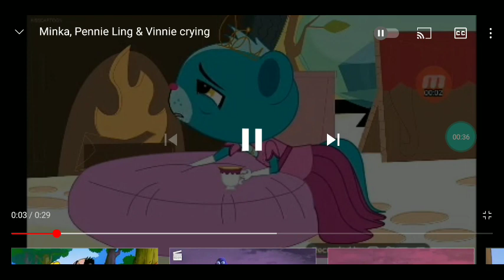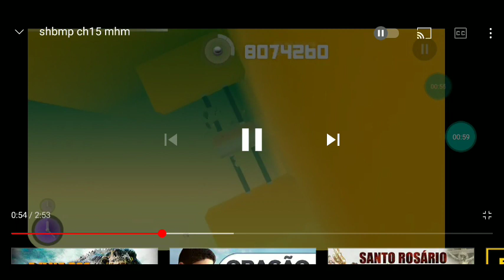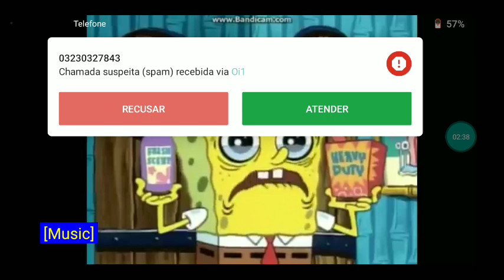Cartoons crying compilation 1/50